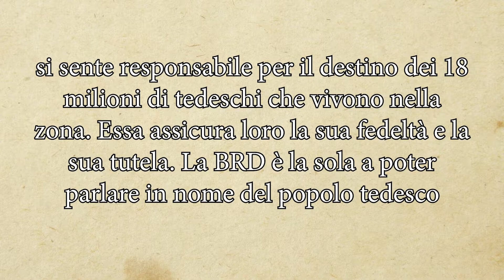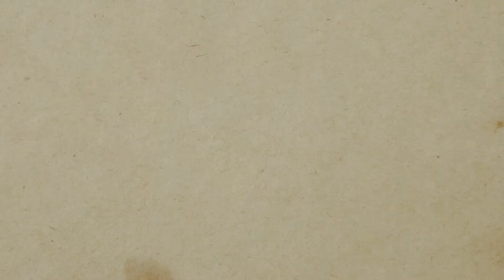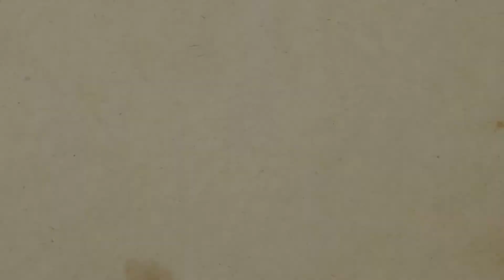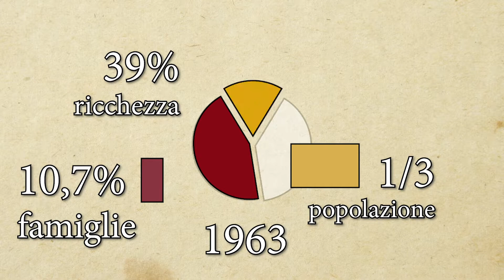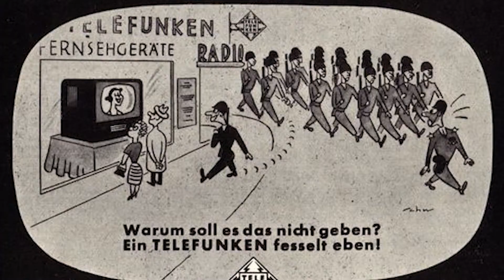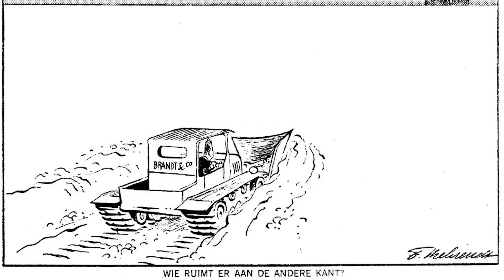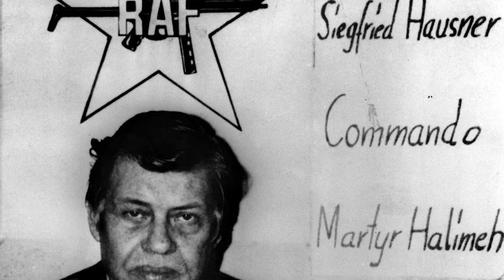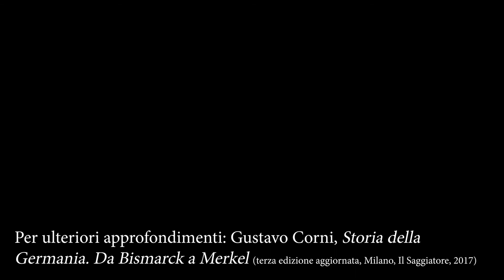Le due Germanie 1945-1990 - Quattro lezioni del prof.Gustavo Corni, già Università di Trento - Nr.2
Lezione Nr.2. La Repubblica Federale di Germania 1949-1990
Testi di Gustavo Corni
Il prof.Gustavo Corni, già docente di Storia contemporanea all’Università di Trento, studioso di storia della Germania e delle moderne dittature di massa, è autore di numerosi importanti studi, tra i quali i più recenti "Breve storia del nazismo", Il Mulino 2015, "Storia della Germania da Bismarck a Merkel", Il Saggiatore 2017 e "Weimar. La Germania dal 1918 al 1933", Carocci 2020.
Riprese, ricerca iconografica, montaggio video e audio, animazioni, grafiche, post produzione di Elisa Corni
Original footage: tutti i filmati d’epoca sono stati trovati su archivi digitali di materiali Creative Commons (Youtube, Medialibrary, Wikimedia Commons, CC Creative Commons)
Original images: tutte le fotografie d’epoca sono stati trovati su archivi digitali di materiali in Creative Commons (Wikimedia Commons, Bildarchiv, JFK Library, Reagan Library, Flickr, CC Creative Commons, Flickr The Commons)